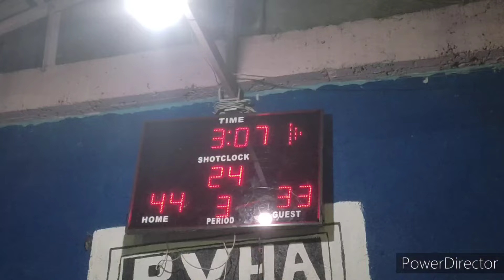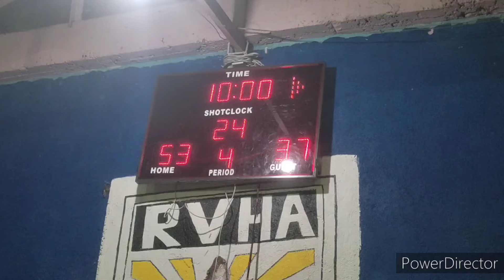HOMIES VS THE HOOPS INTENSE 3RD QTR FINAL GAME2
THANK YOU SO MUCH TO SANGGUNIANG KABATAAN and SANGGUNIANG BARANGAY of Brgy. TABE, GUIGUINTO for welcoming our channel once again. This is gonna be a great league of best players to watch. GODBLESS and that may the LORD be the center of this sports festival.